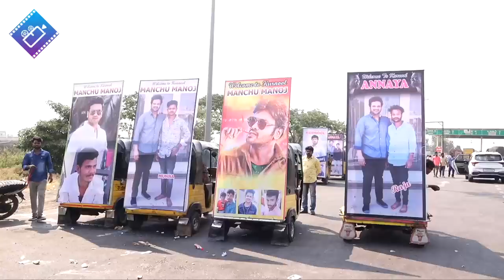Manchu Manoj And Bhuma Mounika Reddy Wedding Visuals | Manchu Lakshmi | Mohan Babu | Filmylooks